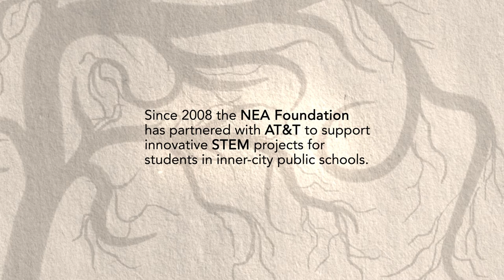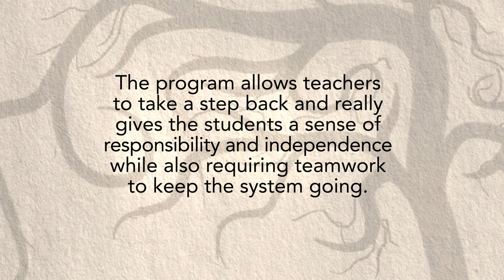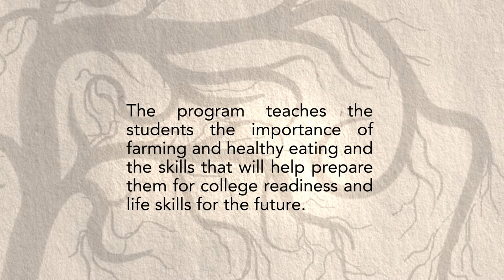In Milwaukee, connecting schools to urban farming through aquaponics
Milwaukee Public Schools grew a successful aquaponics. Now may be the right time for other school districts to do the same.